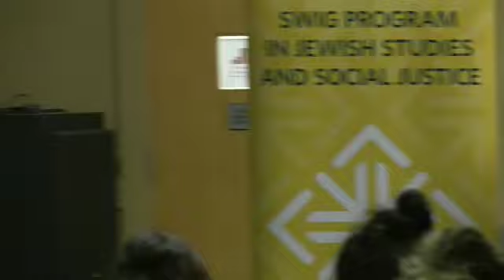"The Importance of Household" with Dr. Deena Aranoff - Spring 2017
Wednesday, March 29, 2017  l  6:30 p.m.  l  USF Main Campus, Fromm Hall, Maraschi Room

"The Importance of Household for Understanding Medieval Jewish-Christian Relations" with Dr. Deena Aranoff (UCB/GTU); Respondent: Katrina Olds (USF)

Part II of a special three-part series, in which we hear from local scholars of national renown about the two-millenium history of Jewish/Christian relations in three distinct periods. Organized in conjunction with Prof. Jeremy Brown's course "The Jewish-Christian Relationship."

50 years since the Vatican’s historic Nostra Aetate proclamation, the priority of promoting mutual understanding between Jews and Christians remains a matter of urgency. In this three-part lecture series we will hear from nationally renowned scholars about the history of Jewish-Christian relations in three distinct periods: Ancient – “The ‘Embarassing’ Bible: Ancient Jews and Christians on the Disappointment of Scripture,” Dr. Eva Mrocek, UCD [March 22]. Medieval – “The Importance of Household for Understanding Medieval Jewish-Christian Relations,” Dr. Deena Aranoff, UCB/GTU [March 29]. Contemporary – “‘A Gift for the Jewish People’: The Yiddish New Testament and the 20th-Century Mission to the Jews,” Dr. Naomi Seidman, UCB/GTU [April 5]. Each lecture will have a short response from a USF scholar, followed by a Q&A open to the audience.

This Swig Program in Jewish Studies and Social Justice event is co-sponsored by the Joan and Ralph Lane Center for Catholic Studies & Social Thought, and the Department of Theology and Religious Studies.